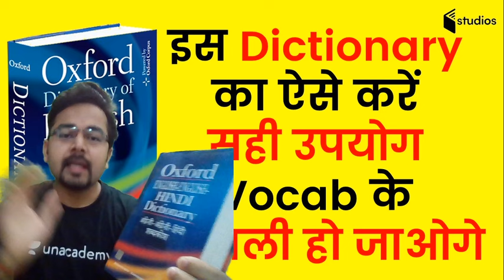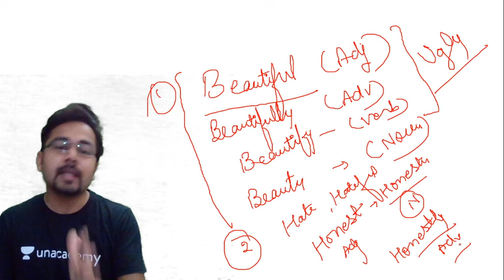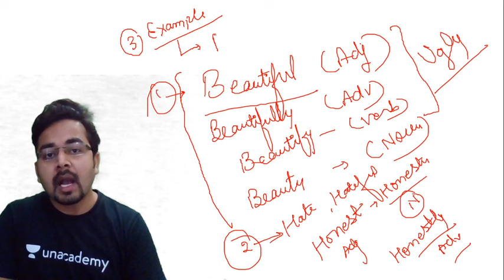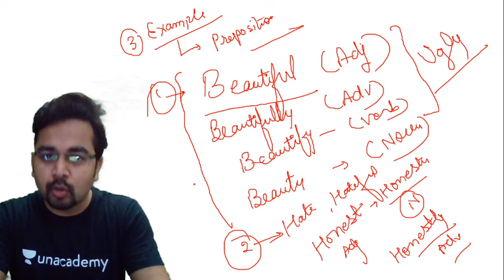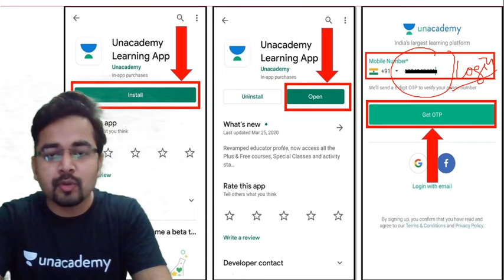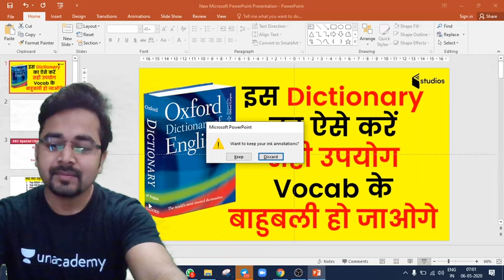Correct Way to Use Oxford English Dictionary | How to Use the English Dictionary Online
Correct Way to Use Oxford English Dictionary | How to Use the Oxford English Dictionary Online

✿ Morning Shows:
05:00 AM - Daily Current Affairs MCQs by Krati Ma'am
06:00 AM - GK Quiz for All Exams by Saurabh Sir
06:30 AM - GK एक नज़र by Rohit Sir
07:00 AM - Current Affairs Show by Krati Ma'am
08:00 AM - Burning Issues by Krati Ma'am
08:15 AM - The Hindu Editorial by Sandeep Sir

✿ UPSI/UPP/UPSSSC/VDO 2020 Exams:
09:00 AM - Maths by Akash Sir
09:30 AM - GK by Rohit Sir
10:00 AM - Hindi by Ganesh Sir
10:30 AM - Reasoning by Ritika Ma’am

✿ For All Competitive Exams:
12:00 PM - English by Akanksha Ma'am

✿ SSC CHSL 2019 Lockdown Series (21 Days Crash Course):
01:00 PM - English by Akanksha Ma'am
01:30 PM - Maths by Sajjan Sir
02:00 PM - Reasoning by Ritika Ma’am
02:30 PM - GK by Alok Sir

✿ Target SSC CGL 2020-21:
03:00 PM - English by Gauri Ma’am
03:30 PM - Reasoning by Ritika Ma’am
04:00 PM Maths by Prabal Sir
04:30 PM - GK by Ankit Sir

✿ RRB NTPC 2019 (CBT-1):
04:30 PM - Maths by Suresh Sir
05:30 PM - GK by Aman Sir
06:00 PM - General Science by Rohit Sir
06:30 PM - Reasoning by Ritika Ma’am

✿ RRB Group D 2019:
07:30 PM - GK by Rohit Sir
08:00 PM - Maths by Prabal Sir
08:30 PM - General Science by Aman Sir

09:00 PM - Daily Live Test by Aman Sir

✿ Lockdown Classes for All Competitive Exams:
09:30 PM - Maths by Akash Sir

1. One Subscription, Unlimited Access
2. Learn from your favorite teacher
3. Real time interaction with teacher
4. You can ask doubts in live class
5. Limited students
6. Download the videos & watch offline